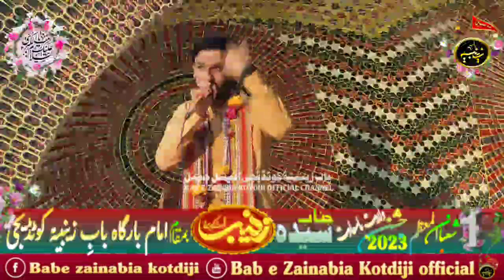𝐒𝐘𝐄𝐃 𝐒𝐇𝐀𝐇𝐈𝐃 𝐀𝐋𝐈 𝐒𝐇𝐀𝐇 𝐏𝐀𝐍𝐉𝐓𝐀𝐍𝐈|1 Shaban 2023|Jashan Sayeda Zainab S.a|Babe Zainabia Kotdiji Sindh